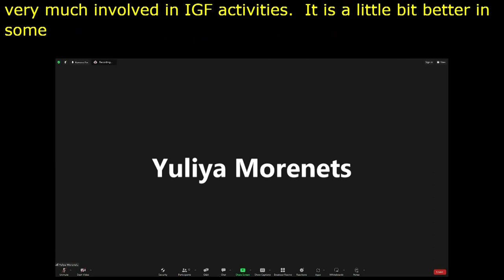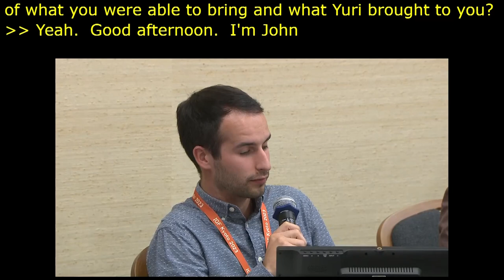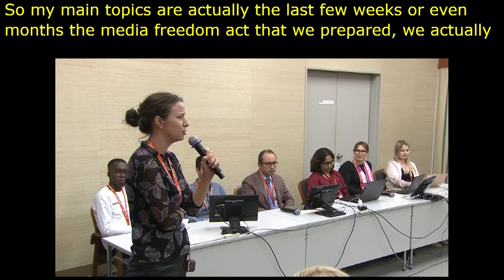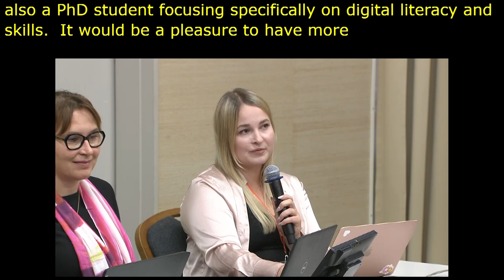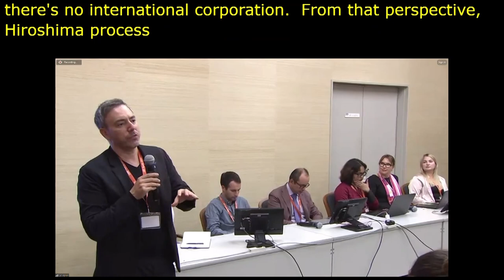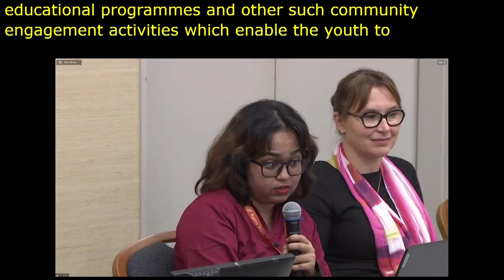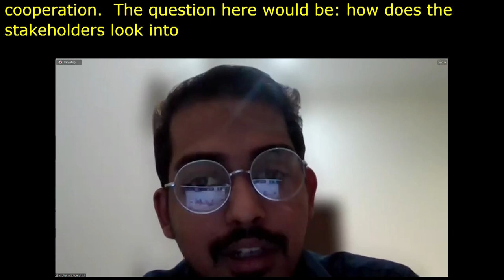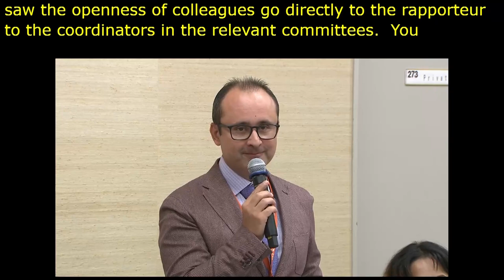IGF 2023 Day 3 Workshop Room 10 European Parliament Delegation to the IGF & the Youth IGF